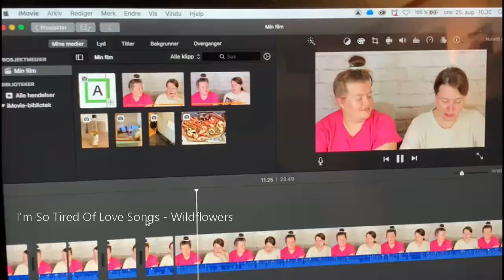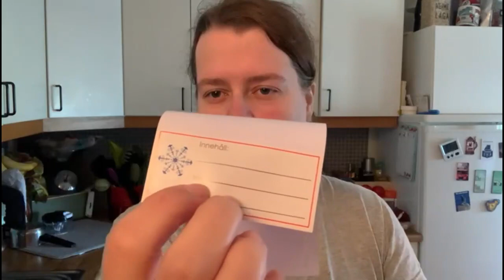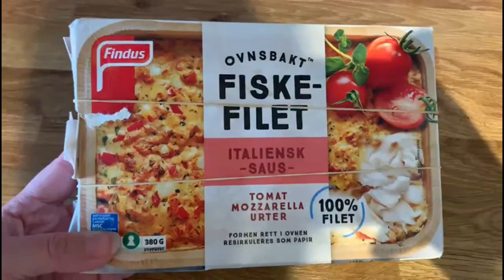2021 Dag 237 | Babysvømming & ut på tur